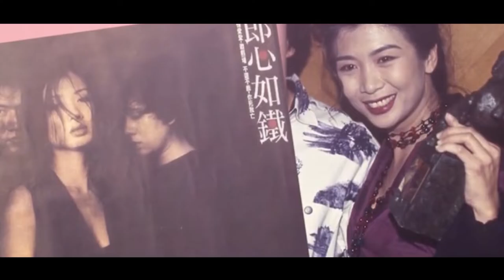“风月片影后”吴家丽：赛过叶玉卿，拒绝过成龙，如今怎么样了？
今天要说的这个人，她也是一脱成名，也是人们公认的艳星，但她没有像舒淇和邱淑贞一样，靠转型拿下影后，而是直接靠着风月片，拿下了影后的称号，她就是吴家丽。